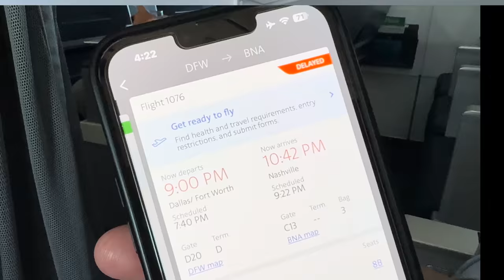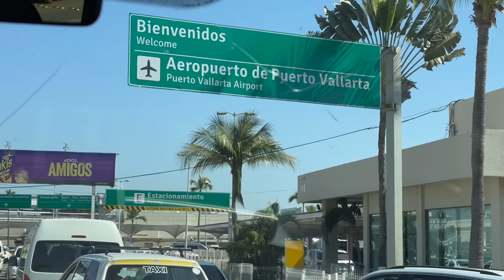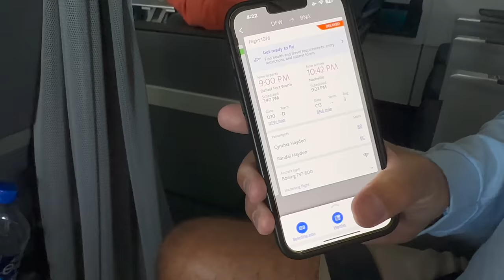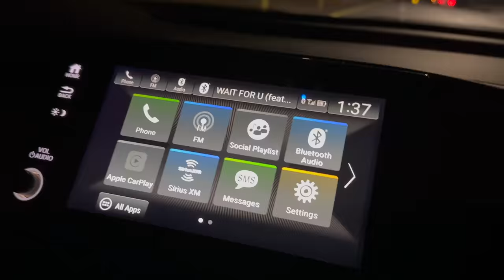I'm Home! Seeing Maxxie & Pollux After 3 Weeks in Mexico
How did Pollux and Maxxie react when I walked in the door after being away on vacation for 3 weeks?  They were so surprised to see me and showered me with love and kisses!  Watch to see the whole moment 🐾 💗